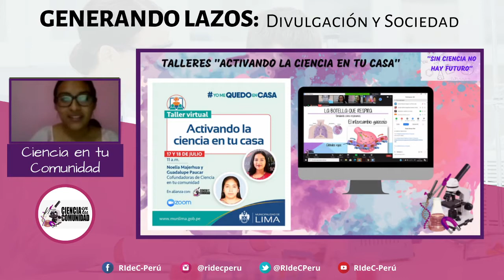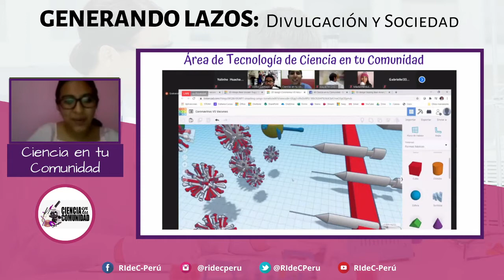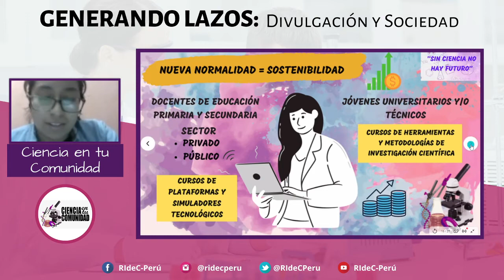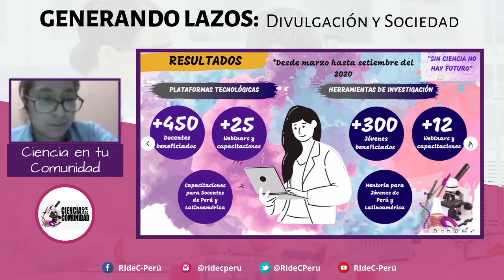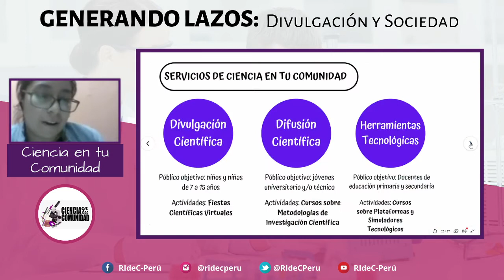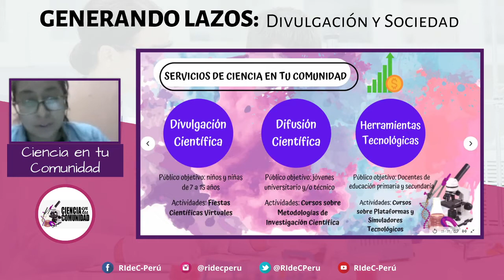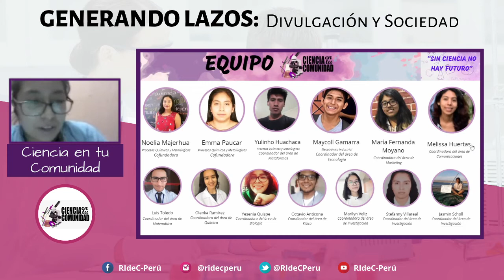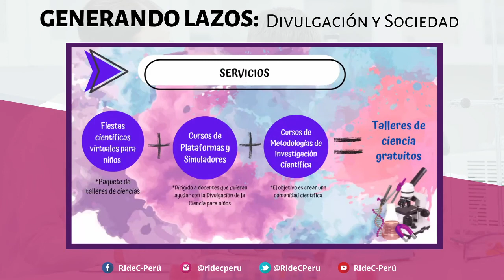Generando Lazos: Divulgación y Sociedad | Entrevista 3 - Ciencia en tu comunidad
Entrevista:
La Red Interuniversitaria de Ciencias (RIdeC), te invita al evento "Generando Lazos: Divulgación y Sociedad | Entrevista 3 - Ciencia en tu comunidad"

📌 En esta ocasión, nos complace informar que la organización invitada para el evento es @cienciaentucomunidad, grupo de divulgación y formación científica. En este conversatorio nos comentaron su enfoque acerca de la ciencia en el Perú y nos contaron acerca de su trayectoria.